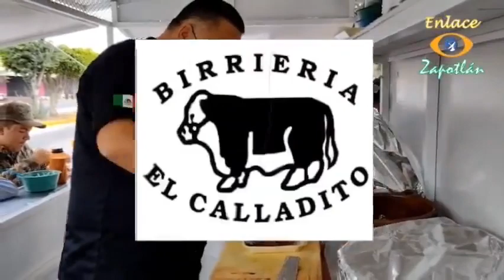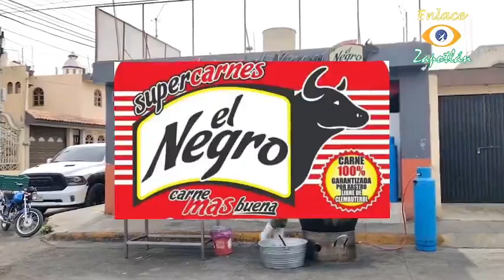DeporFito y algo más 🏈🏀⚽📺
El espacio Deportivo con la información del Sur de Jalisco, entrevistas, debate y mucho más.

28 de Junio de 2023